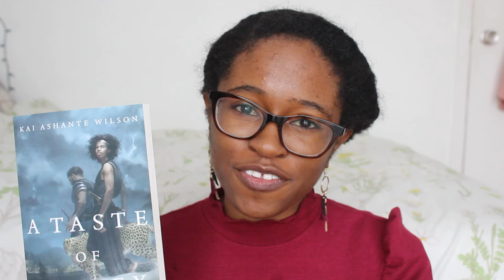Dernières lectures | Gagner la guerre, La Fileuse d'argent, La Ménagerie de papier...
Retour sur six livres lus au cours des derniers mois.

00:00 - Intro
00:37 - Silver in the Wood
02:23 - A Taste of Honey
04:46 - Gagner la guerre
07:51 - La Fileuse d'argent
10:17 - La Ménagerie de papier
14:25 - Water Shall Refuse Them

📚 Informations sur les livres
- Silver in the Wood d'Emily Tesh (2019)
- A Taste of Honey de Kai Ashante Wilson (2016)
- Gagner la guerre de Jean-Philippe Jaworski (2009)
- La Fileuse d'argent de Naomi Novik (2020)
- La Ménagerie de papier de Ken Liu (2015)
- Water Shall Refuse Them de Lucy McKnight Hardy (2019)